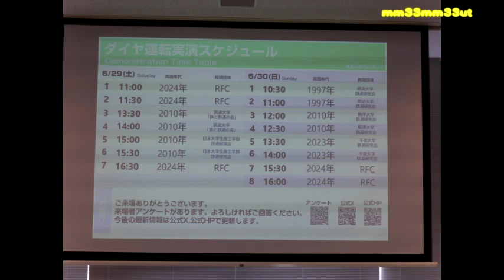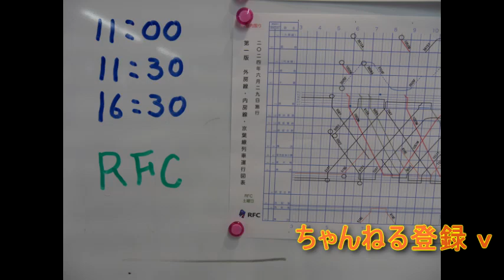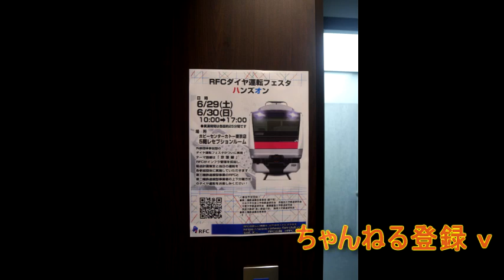京葉線RFCダイヤ運転2回目ホビーセンターカトー東京店 RFC113020240629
六月二十九日土曜日
NPO法人　RFC（レールファンクラブ）様による
京葉線のダイヤ運転
今回は　大学の鉄道クラブ様とのコラボ
各会で　時代の変遷を再現とのこと
2回目１１時３０分からの運転の様子です
京葉線　直営のダイヤ運転　どのような運転を魅せてくれるのでしょうか

撮影は
京葉線レイアウトの
東京駅と　蘇我駅の様子です
（当巨益かめれなにかあったようで２０時くらいで停止しています）

関連動画
一日目

京葉線RFCダイヤ運転3回ホビーセンターカトー東京店筑波大学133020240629

京葉線RFCダイヤ運転4回ホビーセンターカトー東京店筑波大学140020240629
京葉線RFCダイヤ運転5回ホビーセンターカトー東京店　日本大学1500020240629
京葉線RFCダイヤ運転6回ホビーセンターカトー東京店　日本大学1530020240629

二日目
京葉線RFCダイヤ運転1回ホビーセンターカトー東京店 明治大学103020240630
京葉線RFCダイヤ運転2回ホビーセンターカトー東京店　明治大学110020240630
京葉線RFCダイヤ運転3回ホビーセンターカトー東京店　駒澤大学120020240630
京葉線RFCダイヤ運転4回ホビーセンターカトー東京店　駒澤大学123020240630車両基地公開
京葉線RFCダイヤ運転5回ホビーセンターカトー東京店　千葉大学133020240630駅開業
京葉線RFCダイヤ運転6回ホビーセンターカトー東京店　千葉大学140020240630